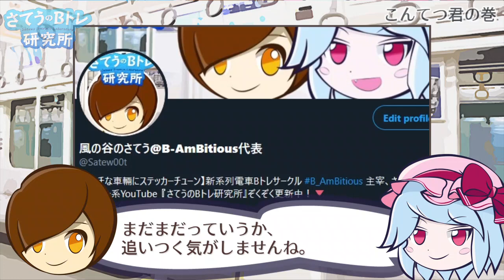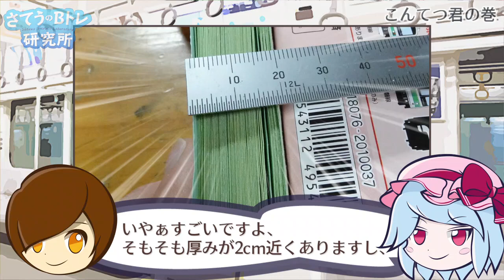【Bトレ開封#9】レア&シークレットBトレを大量に頂いてしまったので開封&レビュー！(ゆっくり実況・鉄道ゆっくり解説)-さてうのBトレイン研究所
風の谷のさてうです。

普段Twitterでお世話になっているこんてつ君に、
Bトレを沢山頂いてしまいました…！！
↑彼のTwitter

普段から、メルカリやヤフオクに上がったレアな鉄道模型の
在庫を教えてくれたり、動画にコメをくれたりとかな～り
お世話になっているこんてつ君ですが、まさかこんなに
レアなBトレインを頂けるとは…ありがとうございます。

とくに901系京浜東北線や223系5000番台、
中央東線の急行かいじ用サロ165-14など、
見た事もないような車両が目白押し！！

そのほかにも165系赤倉や大量のステッカー
といった具合に、太っ腹もいいところ！
本当にありがとうございます…！
223系は大好きな車両なので、
是非Nゲージ化して走らせたいところです！
フル編成揃ったし！！

Bトレインショーティー万歳！！

改造もぼちぼち進めてます！

Bトレインを買ったり改造したり
する様子を動画にして配信しています！

軽妙なトークがウリです。
普段はTwitterで活動報告をしてますので、
動画も頑張ります！よろしくお願いします！